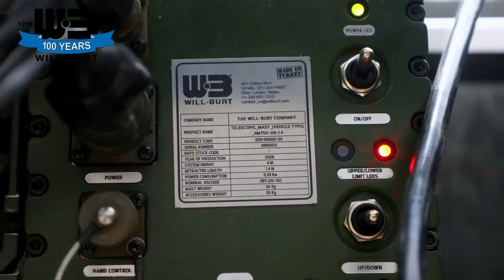5G in the box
A video of “5G in the box” with MTSV mast. As a “smart tower”, MTSV mast can carry 4G/5G antennas, LED lights, security cameras and radars for different urban missions such as emergency communication, network optimization, security, counter drone and rescue.